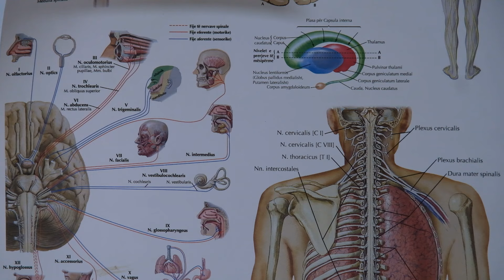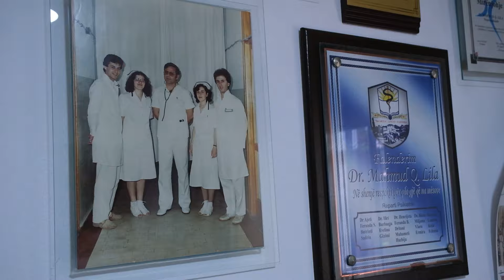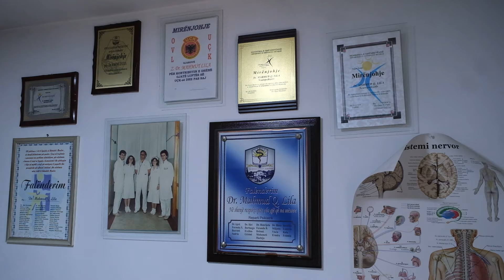Dr. Mahmud Lila: Ende po luftohet stigma për sëmundjet mendore